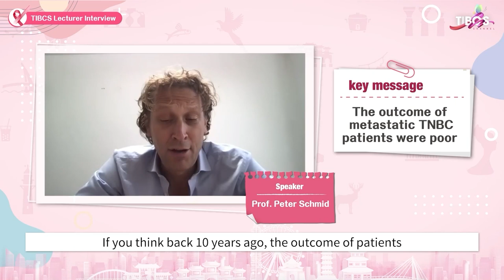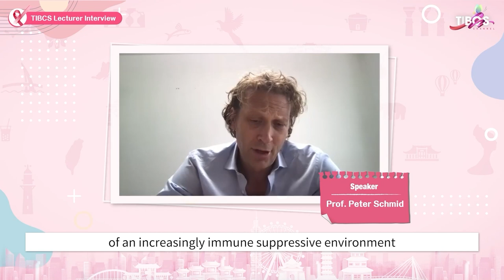TIBCS 2023 Spotlight EP16 – Encounter Dr. Peter Schmid & Dr. An-Chieh Feng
Check it out now to enjoy watching an interview with Dr. Peter Schmid from Queen Mary University of London to have a sneak peek of his lecture “Promising New Drugs Development for MBC”

*Interviewer: Dr. An-Chieh Feng from Tri-Service General Hospital